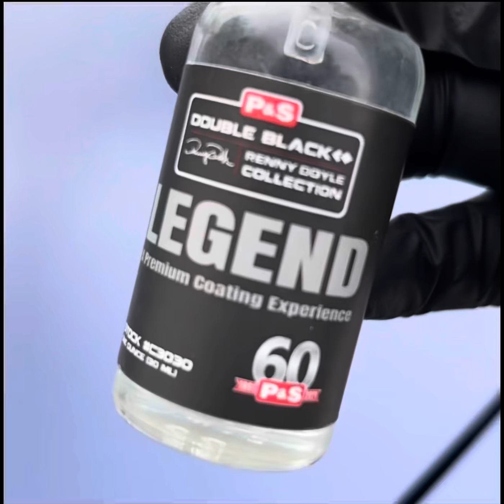2022 Tesla Model Y | Ceramic Coating Paint Protection | Bay Area Detailing Business - LusterFinish